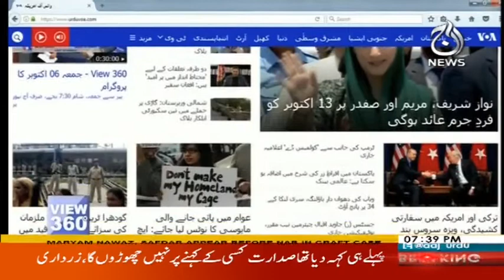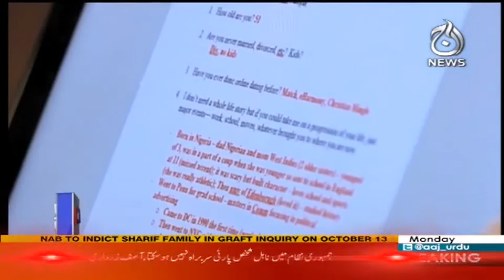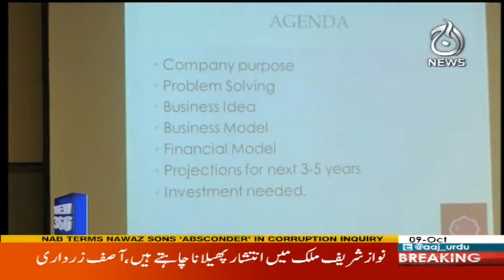View 360 - 9 October 2017 | Aaj News